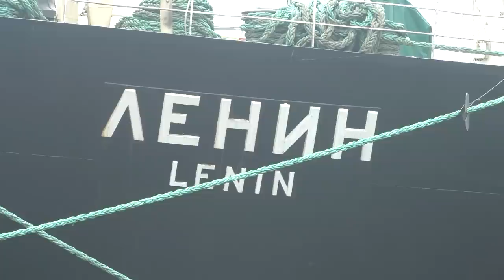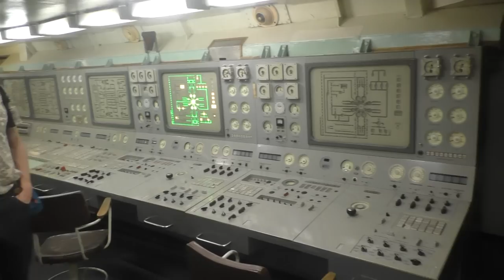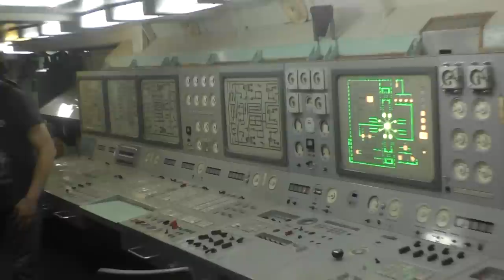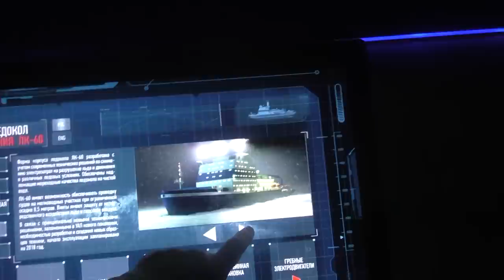Первый в мире атомный ледокол Ленин - Мурманск - Заполярье - Кольский полуостров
Фрагмент экскурсии на ледокол "Ленин" - Мурманск - Морской вокзал - 6 августа 2015 года.
Россия - Санкт-Петербург.
Detail trips icebreaker "Lenin" - Murmansk - Naval Station - August 6, 2015.
Russia, Saint-Petersburg.